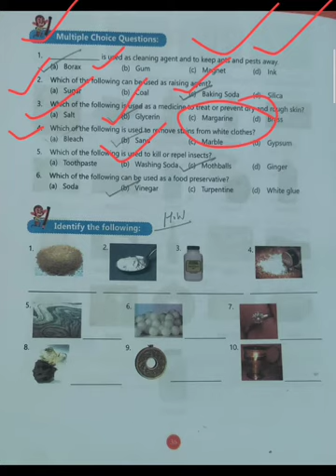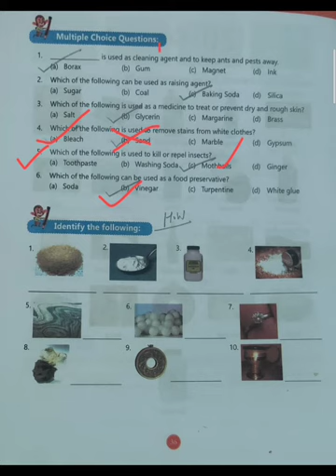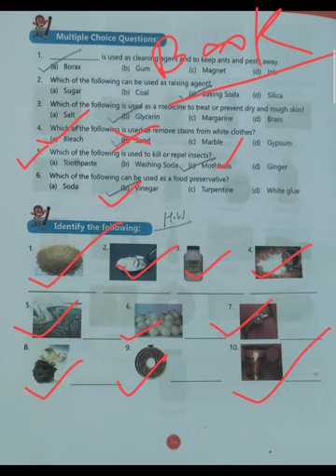GK Class-5 Ch-20 Chemicals [Part-2]